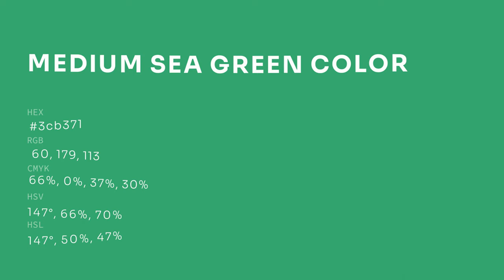Medium Sea Green color 3cb371 hex color - Green color - Warm color 3cb371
What color is Medium Sea Green ? 3cb371 hex color - Green color - Warm color 3cb371

Hex 3cb371 Color Code is also known as Medium Sea Green color.